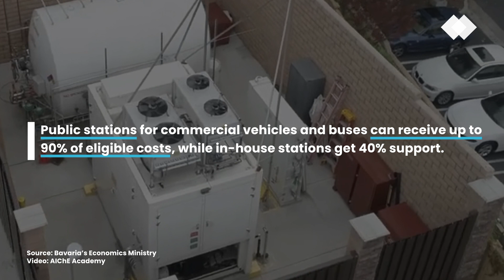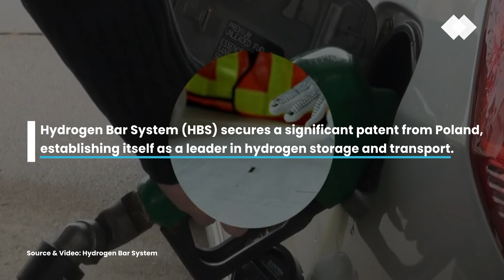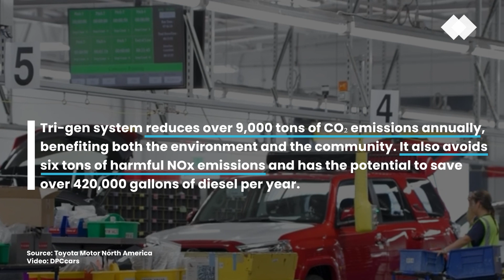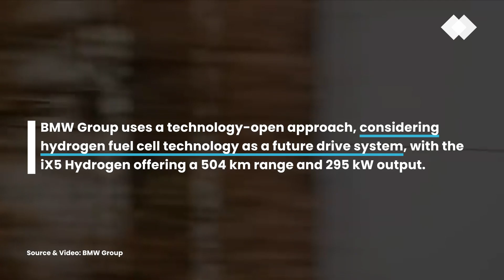Top 5 Fuel Cell & Hydrogen Stories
Week of Sep 11, 2023

===  Episode company breakdown:

[00:00]( • Top 5 Fuel Cell &...  ) - Let's get started!

[00:05]( • Top 5 Fuel Cell &...  ) - #05 - Toyota

[00:35]( • Top 5 Fuel Cell &...  ) - #04 - Bavaria’s Economics Ministry

[01:13]( • Top 5 Fuel Cell &...  ) - #03 -  Hydrogen Bar System

[01:50]( • Top 5 Fuel Cell &...  ) - #02 -  Toyota Motor North America

[02:40]( • Top 5 Fuel Cell &...  ) - #01 - BMW Group

1. Strong Performance Under Extreme Conditions: the BMW IX5 Hydrogen Undergoes Test Drives in the Desert

2. FuelCell Energy and Toyota Announce Completion of World’s First “Tri-Gen” Production System

3. Hydrogen Bar System Lands Pioneering Polish Patent for Revolutionary Hydrogen Storage Tech

4. Bavaria Bolsters Hydrogen Ecosystem with Expanded Funding Program for Another 50 Hydrogen Filling Stations

5. Toyota Reveals Hydrogen Fuel Cell Electric Hilux Prototype